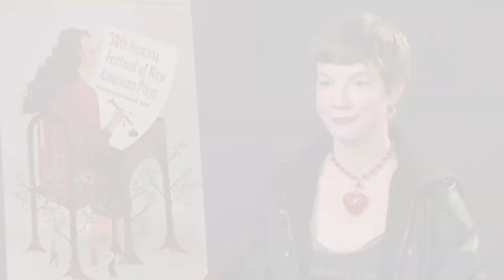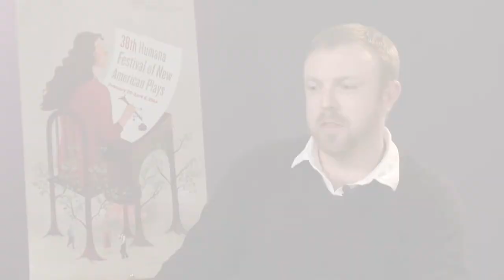Humana Festival Interview for Remix 38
Actors Theatre of Louisville presents
REMIX 38
by Jackie Sibblies Drury, Idris Goodwin, Basil Kreimendahl, Justin Kuritzkes, and Amelia Roper
directed by Ian Frank
performed by the 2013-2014 Acting Apprentice Company
commissioned by Actors Theatre of Louisville

Part of the Humana Festival of New American Plays

Five adventurous writers pay playful homage to iconic plays from past Humana Festivals.

In honor of Actors Theatre's 50th Anniversary Season, we've commissioned five adventurous writers to craft a fresh and diverse evening of short pieces, inspired by iconic plays from throughout the Humana Festival's 38-year history. Created for the Acting Apprentice Company, this playful experiment pays homage to the groundbreaking work of Festivals past, while celebrating singular voices blazing new trails of their own.

Opening on March 21 and running now through April 6.